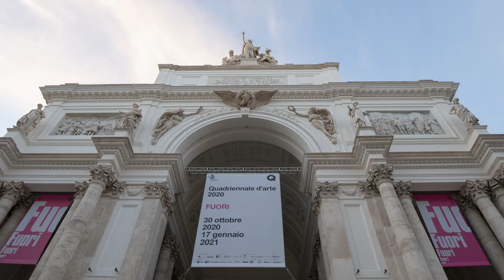Giornata internazionale della donna | Clara Tosi Pamphili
Clara Tosi Pamphili, Vicepresidente Azienda Speciale Palaexpo